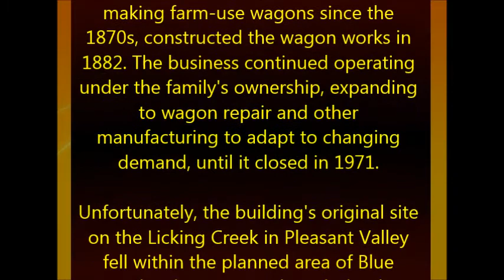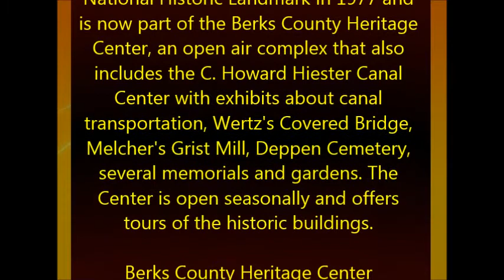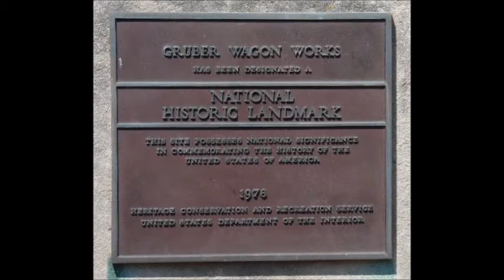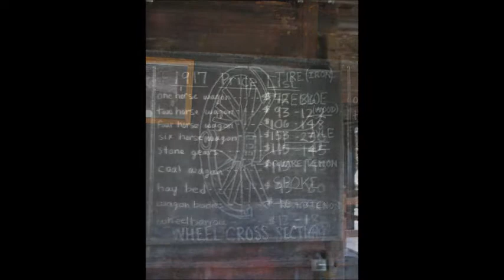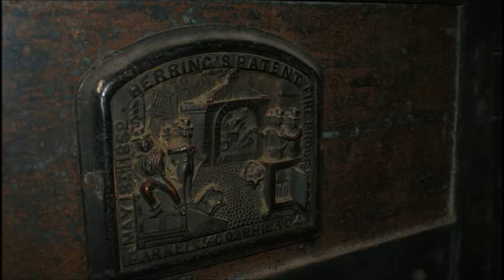Gruber Wagon Works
The Gruber Wagon Works survives as one of the most complete examples of an integrated rural manufactory of its kind in the nation. Erected in 1882 by Franklin H. Gruber, the wagon works evolved from a single craftsman shop, having a variety of specialized hand tools, into a family-operated business which employed up to 20 men who utilized mass-production methods. Unlike a modern assembly process, wagon parts were transported back and forth between various rooms in order to complete a segment of the work.

Wagon wheels were constructed in the bench shop, and wooden parts of the wagon were made from patterns in the wood shop. Wheels were "tired" and wagons were "ironed" and assembled in the blacksmith shop. The distinctive striping and scrollwork were applied by hand in the paint shop.

Gruber Wagon Works is a historic building currently in Bern Township, Pennsylvania.

Franklin H. Gruber, who had been making farm-use wagons since the 1870s, constructed the wagon works in 1882. The business continued operating under the family's ownership, expanding to wagon repair and other manufacturing to adapt to changing demand, until it closed in 1971.

Unfortunately, the building's original site on the Licking Creek in Pleasant Valley fell within the planned area of Blue Marsh Lake, so it was bought by the Army Corps of Engineers and during the winter of 1976–1977 they relocated it 5 miles (8 km) east to its present location.

It was declared a National Historic Landmark in 1977.

It is located on Red Covered Bridge Road in Tulpehocken Creek Park, in vicinity of Reading.

Gruber Wagon Works is now part of the Berks County Heritage Center, an open air complex that also includes the C. Howard Hiester Canal Center with exhibits about canal transportation, Wertz's Covered Bridge, Melcher's Grist Mill, Deppen Cemetery, several memorials and gardens. The Center is open seasonally and offers tours of the historic buildings.

During the winter of 1976-77, the Gruber Wagon Works was moved by the Army Corps of Engineers from its original location near Mt. Pleasant. In 1978, the Gruber Wagon Works was designated as a National Historical Landmark by the United States Government, commemorating its historic significance as an industry from a bygone era of American craftsman.